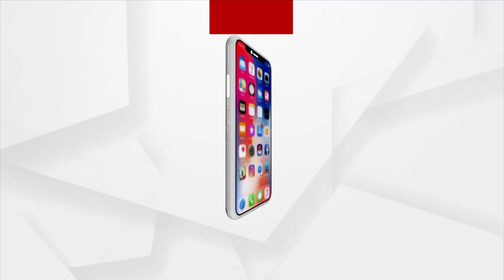ଆଫଗାନିସ୍ଥାନ ର ସ୍ଥିତି କୁ ନେଇ ସାରା ବିଶ୍ୱ ଏବେ ଚିନ୍ତାରେ ପଡ଼ିଛି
ଆଫଗାନିସ୍ଥାନର ସ୍ଥିତିକୁ ନେଇ ସାରା ବିଶ୍ୱ ଏବେ ଚିନ୍ତାରେ ପଡ଼ିଛି । ଭାରତ ସହିତ ନିଜର ବାଣିଜ୍ୟ କାରବାର ଉପରେ ଆଫଗାନ ମଧ୍ୟ ବର୍ତ୍ତମାନ ରୋକ ଲଗାଇଛି । ବର୍ତ୍ତମାନ ଏହି ପରିସ୍ଥିତିକୁ ନେଇ ନୂଆଦିଲ୍ଲୀ JNU ର ପ୍ରଫେସର ତଥା ରକ୍ଷା ବିଶେଷଜ୍ଞ ଚିନ୍ତାମଣି ମହାପାତ୍ରଙ୍କ ସହିତ ଅଧିକ ଆଲୋଚନା କରିଛନ୍ତି ଆମ ପ୍ରତିନିଧି । ଶୁଣନ୍ତୁ କଣ ରହିଛି ତାଙ୍କ ପ୍ରତିକ୍ରିୟା